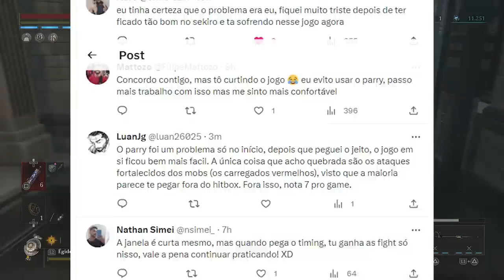O MAIOR PROBLEMA do COMBATE de Lies of P!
Tem bastante gente reclamando do parry!

➤ PSN: hadessama94